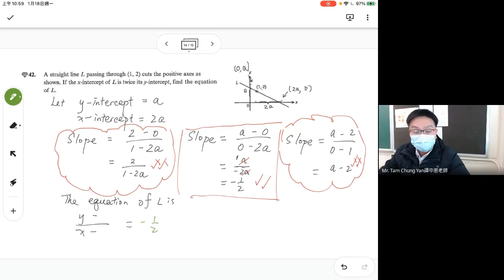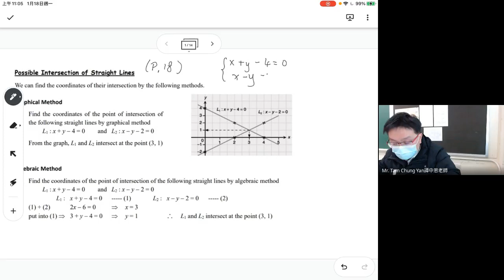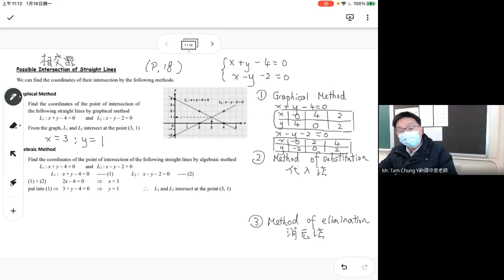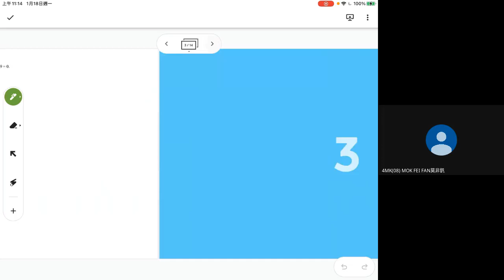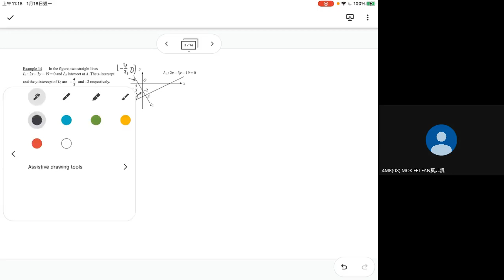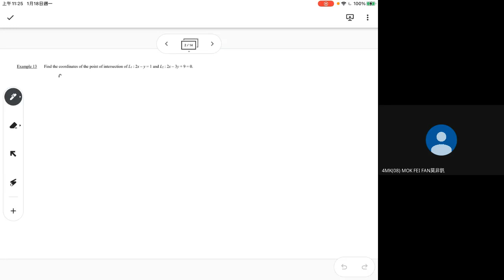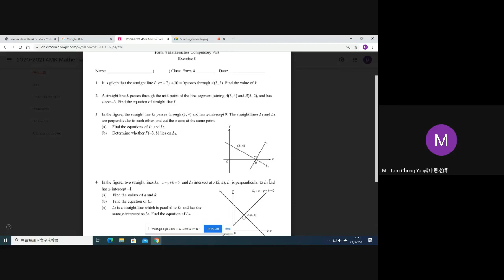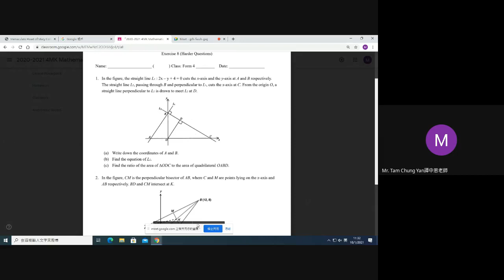Possible intersection of equations of straight line 1 (4MK version)